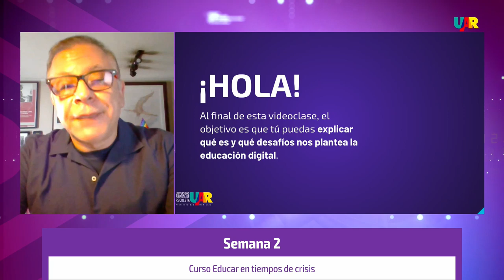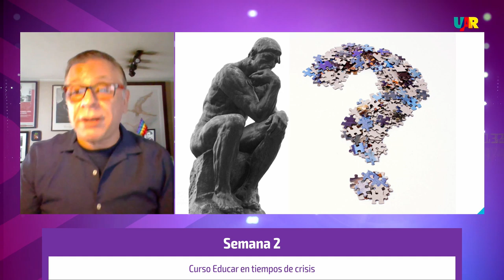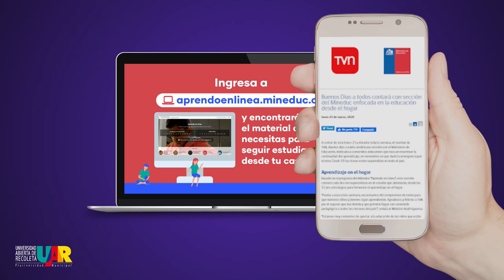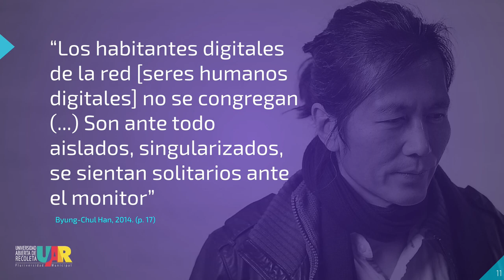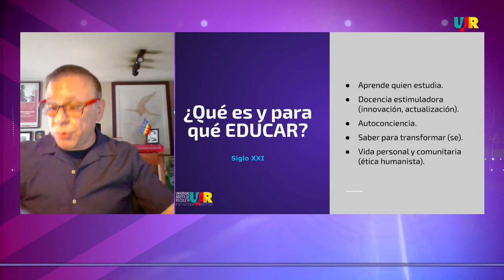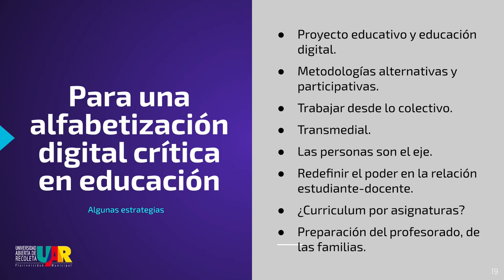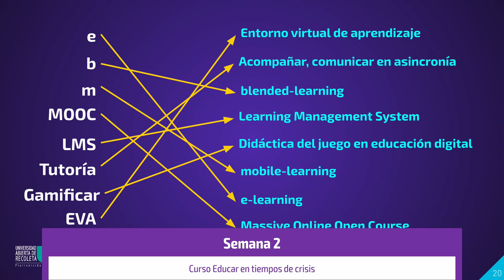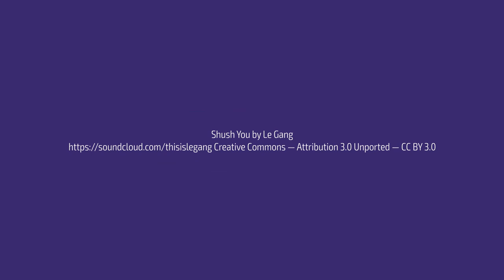Curso Educar en tiempos de crisis | Semana 2: El saber para transformar